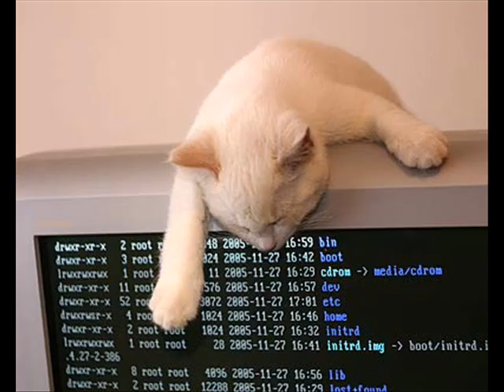I'm a Cat by Bernard Young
I'm a Cat by Bernard Young originally appeared on dentonpotter's youtube channel and had more than 500 views at the time of adding here.

Bernard Young is a poet and performer who is available for performances and to lead poetry workshops in schools. He has also published several books of poems for children.

The music/poem on this video is copyright Bernard Young. Sound recorded and mixed and video produced by Karen Cropper using Audacity and Windows Movie Maker. The images are all selected from flickr.com as having Creative Commons licences. Credits to the photos are listed below.